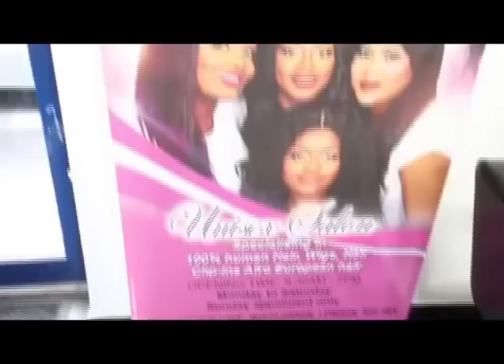POURQUOI MABALA YA LELO EZOWUMELA TE? NORA PELENDA NA FREDDY AKIMBE BABIMISI BA VÉRITÉS